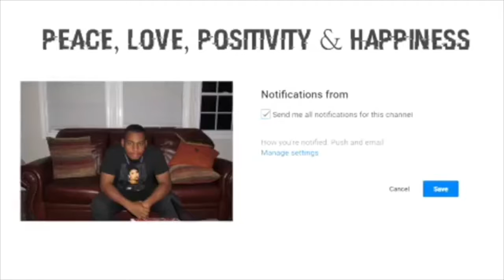This Is The Shortest Vlog Ever